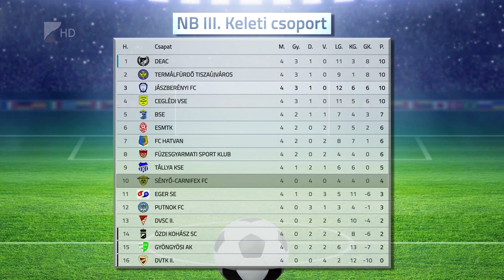Újabb sényői döntetlen - Kölcsey Tv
Gólnélküli döntetlent játszott Ózdon a sényői futballcsapat az NB III negyedik fordulójában. Az Imrő László-Fiumei Viktor edzőpáros által irányított együttes négy meccsen szerzett négy pontjával a tizedik helyen áll a tabellán. A Sényő vasárnap a listavezető DEAC-ot fogadja.